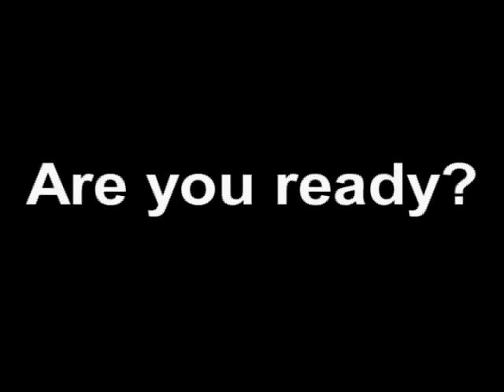MCDC Pump Up Video!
Marist College Dance Club's pump up video, first shown before the Spring 2007 dance show.

Producers: A. Gallo, T. Bivona